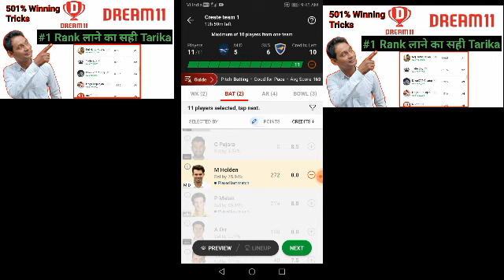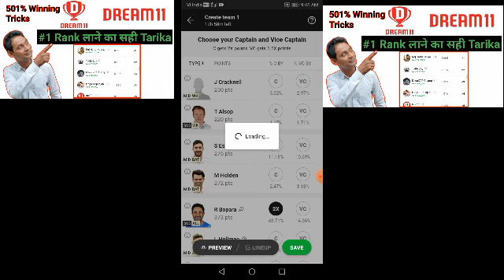Dream11 Team #1 Rank Laane Ka Tarika | First Rank Kaise Laen | Drream11 First Rank Laane Ka Tarika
dream11 IPL
dream11
dream11 tricks
IPL dream11
dream11 tricks
Paisa kamane ka new tricks
Ramu Tech